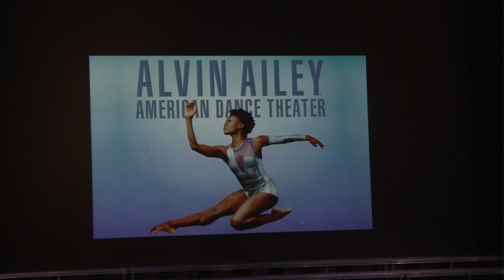Celebrating Black History Month at Pebblebrook HS